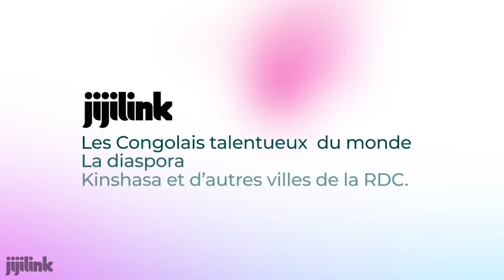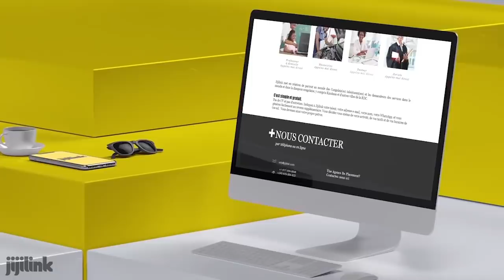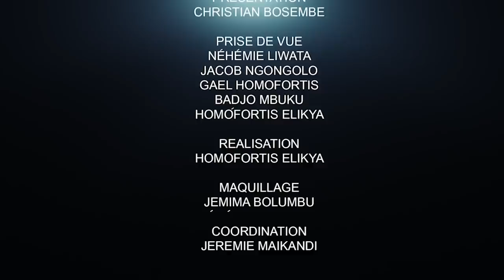CRITIK INFO 31.10.20 KABILA EXPOSE SA CRAINTE ET SA PEUR : LA FIN TRAGIQUE D'UNE ALLIANCE.